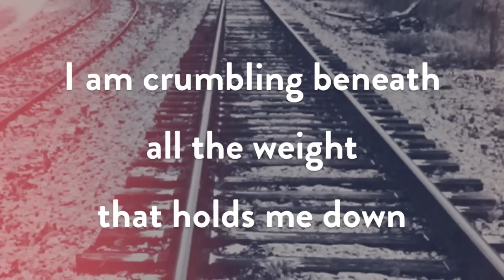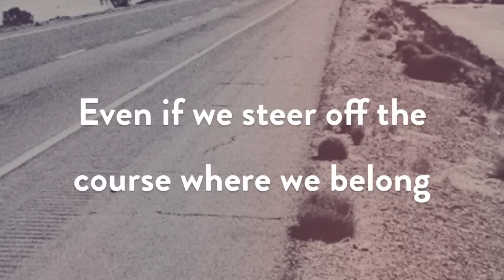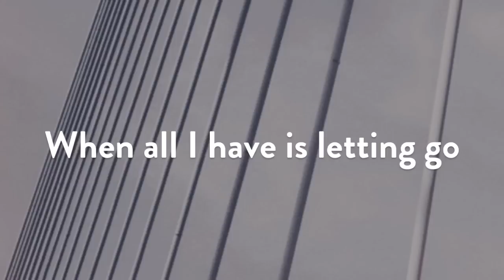Attaboy - After Me (Official Lyric Video)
"After Me" by Attaboy from "Motion Toward the Miles."